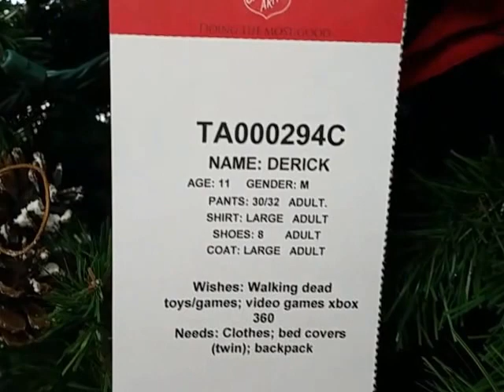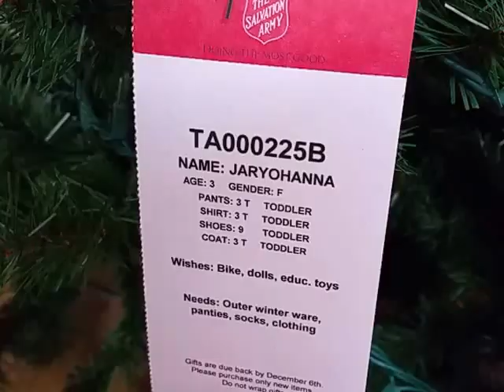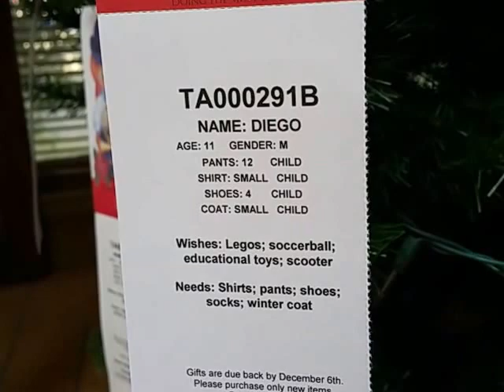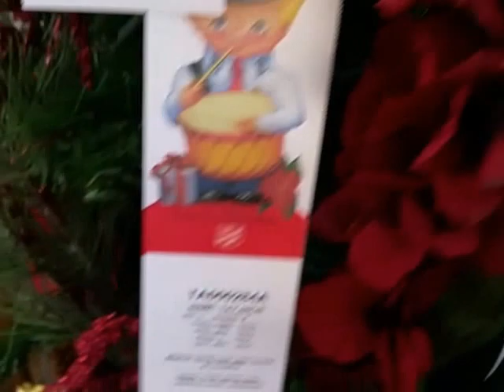Pick an Angel From Our Tree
Our Angel Tree is in radio station lobby on Arkansas Boulevard in Texarkana. Each name tag has the child's age, clothing and shoe sizes, a wish list and a needs list. You can give a special gift this holiday season to a local child in need.